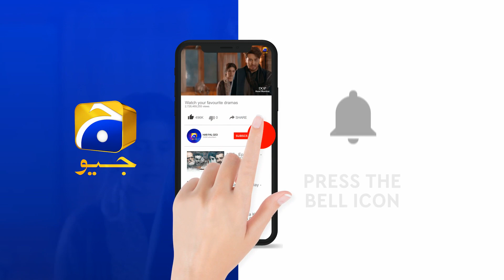Iss Bachay Kay Wajood Ko | Kahin Deep Jalay